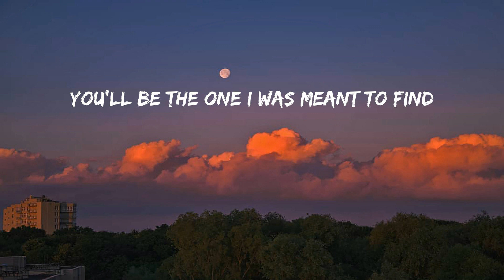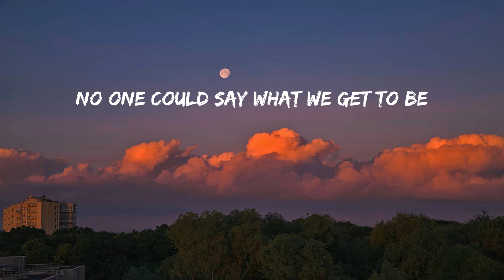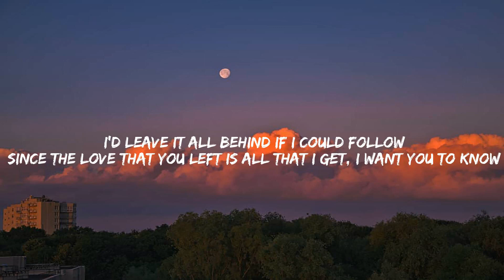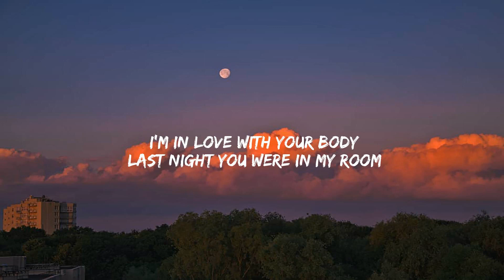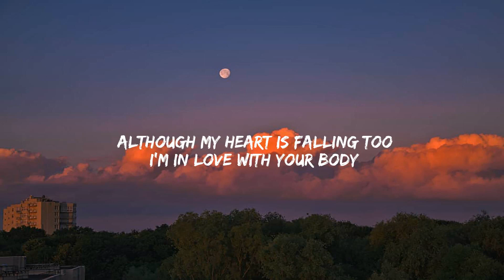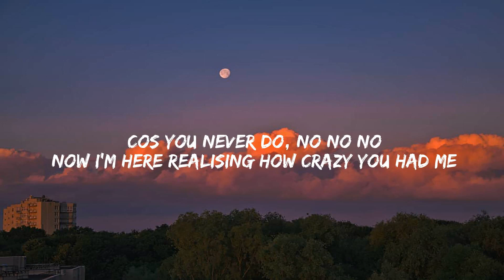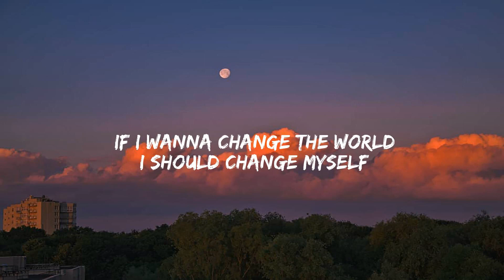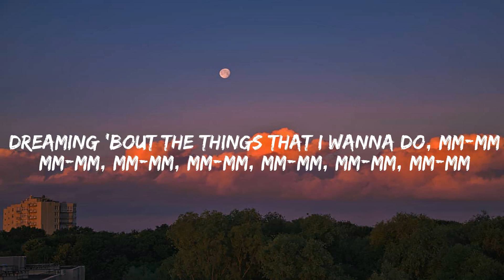Rewrite The Stars - James Arthur ft. Anne-Marie (Lyrics) | Ghost, Justin Bieber... Mix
Rewrite The Stars - James Arthur ft. Anne-Marie (Lyrics)